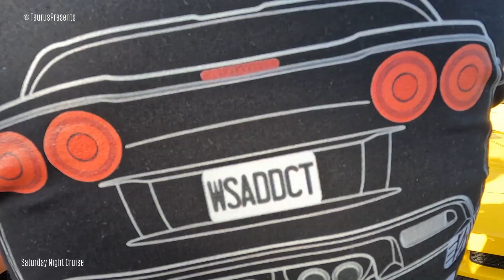Saturday Night Cruise 2022-08 part 4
Zijn Amerikaanse auto's uw lifestyle of hobby, dan is de club "The Cruise Brothers" wat voor u. De Cruise Brothers brengen alle liefhebbers van Amerikaanse auto's samen op de grootste maandelijkse meeting van Europa ; The Saturday Night Cruise.